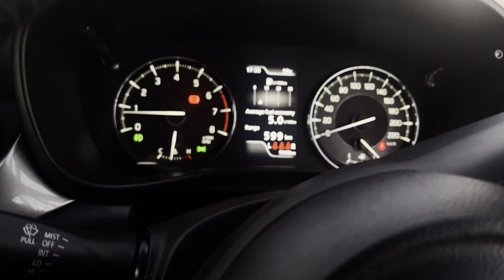7 Day influencer RoadTrip| from JHB to Western/Eastern Cape| SA’s National parks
We took a 7 Day influencer RoadTrip| from JHB to Western/Eastern Cape with Suzuki| SA’s National parks

We had proper Test Drive of Suzuki Baleno, over 3500kms distance covered, we spent a night @ Colesberg NC, Another night on George before we spent two nights @ the Karoo National Park where we came up close with the Big 5 and learned more about fossils and more. Our last two nights were well spent @ the 183k h.a Addo Elephant park which featured fun packed activities around the area and an exciting game drive in the park.

Massive shoutout to all influencers, Khulekani on wheels for making the trip SAFE, fun and eventful. A big thank you to SuzukiSA & SANParks for the great experience all round. We should do this every month 🤣🤣

I hope you enjoy this watch.